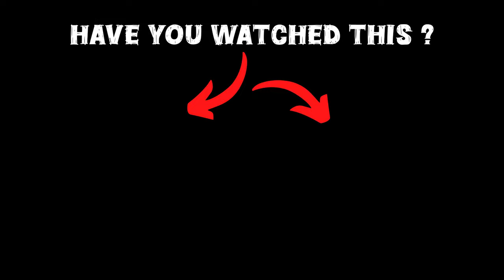GTA 5: Franklin Gifting New Rc Toy Cars To Shinchan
🎮𝑮𝑨𝑴𝑰𝑵𝑮 𝑺𝑬𝑻𝑼𝑷

gta 5
shinchan
franklin
dudesirgaming
game therapist
trending
viral
gaming